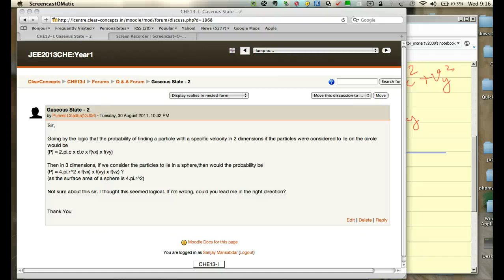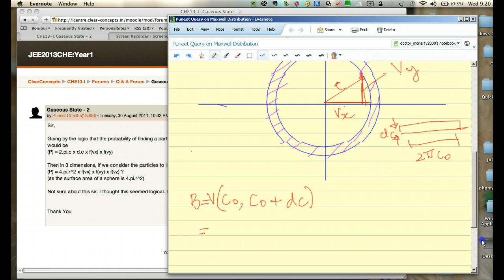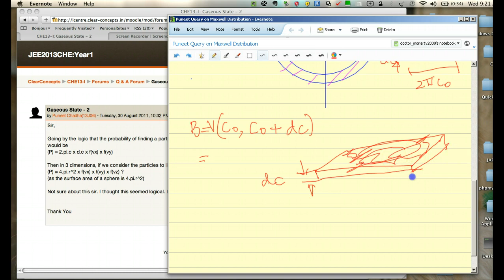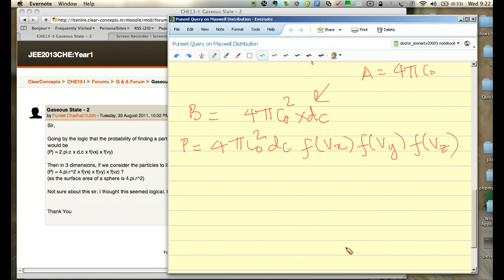Understanding the MaxwellBoltzmann Distribution: Free IIT JEE Online Coaching Video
This video is in response to a question asked by a student of the ClearConcepts IIT JEE Online Coaching Class. ClearConcepts offers Live, Online, Interactive IIT JEE coaching programme by IIT Alumnii that students can attend from home and ask questions anytime, both during the live class and outside.

Question on the Maxwell Boltzmann distribution

The ClearConcepts IIT JEE Online Classes teachers are able to respond in a manner that is rich and addresses a students doubts clearly and concisely by using such Video screencasts.